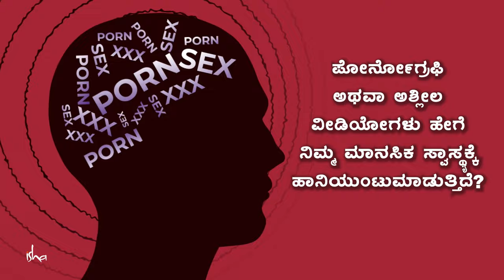ಪೋರ್ನ್ ವೀಡಿಯೋಗಳಿಗೆ ಅಂಟಿಕೊಂಡಿದ್ದೀರಾ? | Porn Addiction Can Ruin Your Life | Sadhguru Kannada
ಪೋರ್ನೋಗ್ರಫಿ ಅಥವಾ ಅಶ್ಲೀಲ ವೀಡಿಯೋಗಳನ್ನು ನೋಡುವ ಗೀಳಿನ ಕುರಿತಾದ  ಪ್ರಶ್ನೆಯೊಂದಕ್ಕೆ ಉತ್ತರಿಸುತ್ತಾ ಸದ್ಗುರುಗಳು, ಪೊರ್ನೋಗ್ರಫಿ ಹೇಗೆ ಮಾನಸಿಕ ಸ್ವಾಸ್ಥ್ಯವನ್ನು ನಾಶಮಾಡುತ್ತಿದೆ, ಸ್ತ್ರೀಯರನ್ನು ಹೇಗೆ ಕೇವಲ ಕಾಮದ ವಸ್ತುವನ್ನಾಗಿ ಮಾಡುತ್ತಿದೆ ಮತ್ತು ಹೇಗೆ ಸಂಬಂಧಗಳನ್ನು ಹಾಳುಮಾಡುತ್ತಿದೆ ಎನ್ನುವುದರ ಬಗ್ಗೆ ಮಾತನಾಡುತ್ತಾರೆ. ಜೊತೆಗೆ ಲೈಂಗಿಕತೆಯನ್ನು ಪೊರ್ನೋಗ್ರಫಿಯೊಂದಿಗೆ ಸಮೀಕರಿಸುವ ಮತ್ತು ಅದು ಲೈಂಗಿಕ ಶಿಕ್ಷಣದಲ್ಲಿ ಮುಖ್ಯಪಾತ್ರ ವಹಿಸುತ್ತದೆ ಎನ್ನುವ ತಪ್ಪಭಿಪ್ರಾಯವನ್ನು ಹೋಗಲಾಡಿಸುತ್ತಾರೆ.